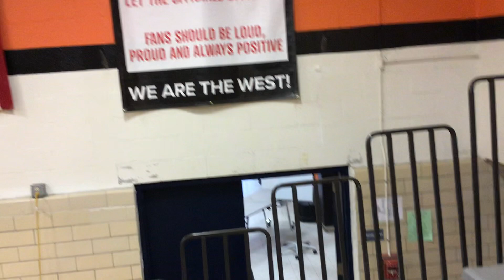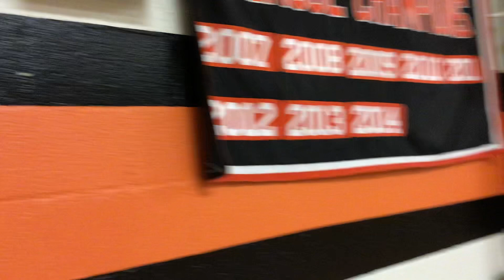Southwick Girls Varsity Volleyball vs South Hadley 9/5/23